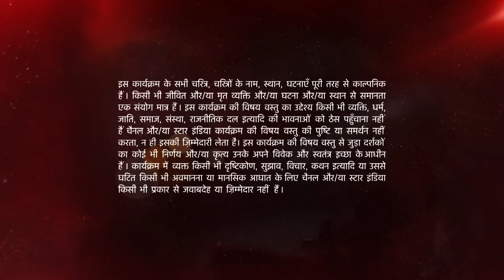Ye Hai Mohabbatein | ये है मोहब्बतें | Kya Sohail aur Raman blackmailer ko pakad payenge?